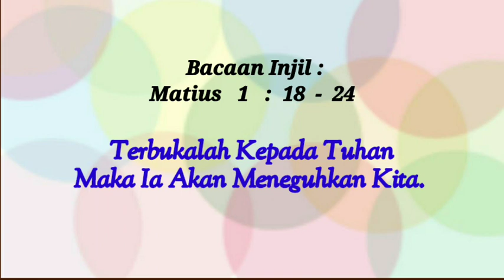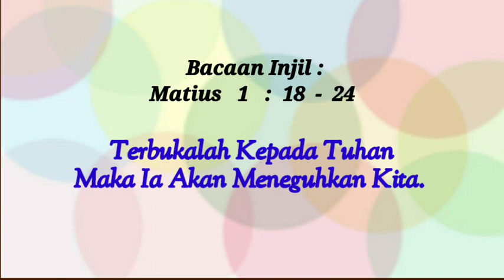SIRAMAN ROHANI: Terbukalah Kepada Tuhan, Maka Ia Pun Akan Meneguhkan Kita!